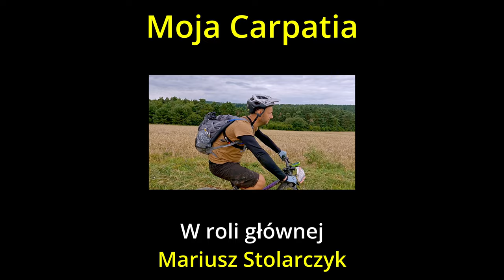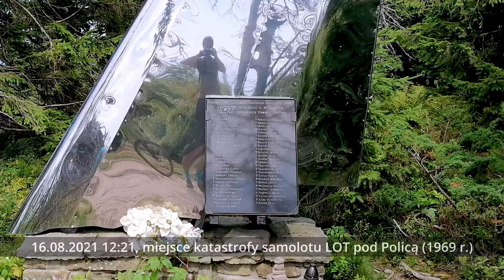2021 Carpatia Divide 035 Mariusz Stolarczyk Wywiad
Epicka wyprawa oczami Mariusza ( i moimi też ;-) ).
Każdy, kto startował ma okazję przypomnieć sobie całą trasę od początku do końca.
A kto nie startował, zobaczy, jak tam było, prawie kilometr po kilometrze.:-)